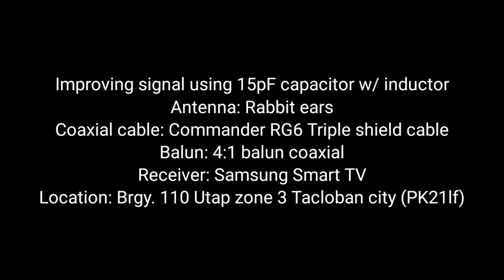Improving TV signal using 15pF capacitor and 6 turn coil inductor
Oh my god, GMA VHF 10 signal went up due to 15pF capacitor and positioned toward the transmitter.